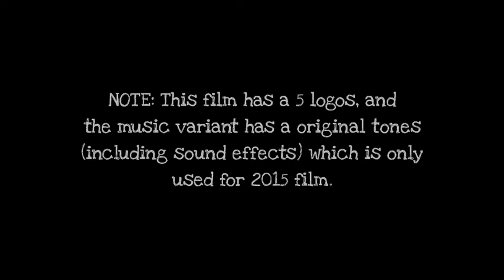OctoArts Films/M-ZET Productions/APT Entertainment/MEDA Production/GMA Pictures (2015)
NOTE: So many logos!

Inspired by PINOY LOGOS COPYRIGHT

Taken from My Bebe Love